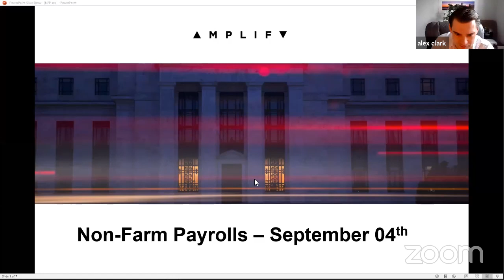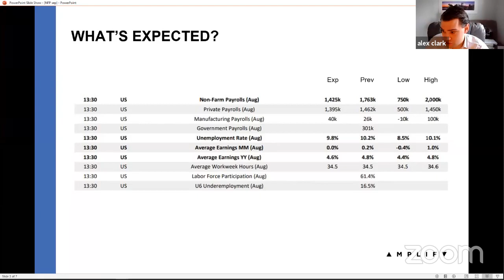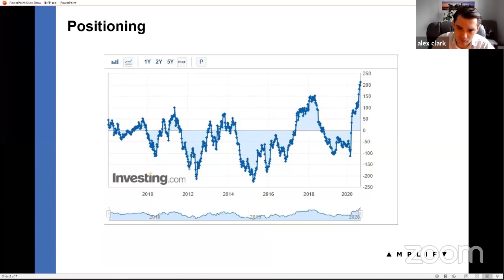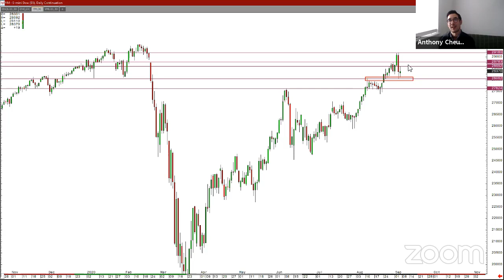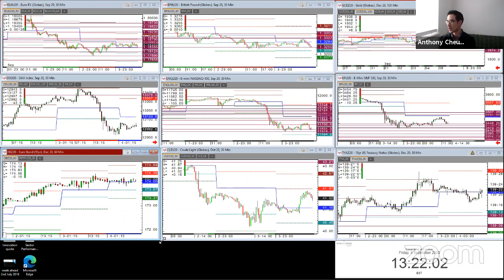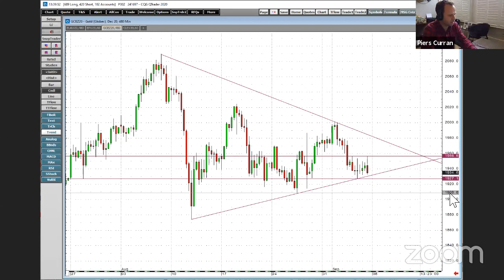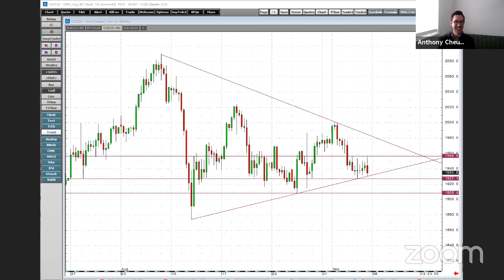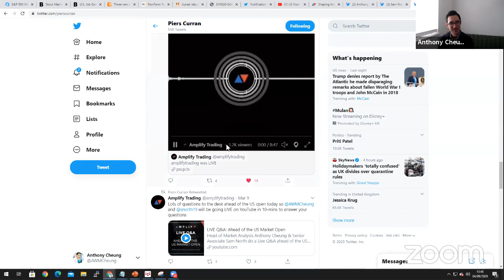US Non-Farm Payrolls LIVE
Head of Market Analysis Anthony Cheung, Head of Trading Piers Curran, Senior Trader Sam North & Alex Clark cover the latest US Non-Farm Payrolls release.

- Alex Clark dilvers a fundamental rundown of what to expect (00:40)
- A look at the charts prior to the release from Sam North and Anthony Cheung (9:40)
- Pre release expectations from Head of Trading Piers Curran (19:02)
- LIVE release via newsquawk and initial interpretation from the team (27:12)
- Information on Amplify Trading (42:46)

Social Media handles:

►Twitter: @amplifytrading @AWMCheung @snorth19 @pierscurran @alexclarkfx